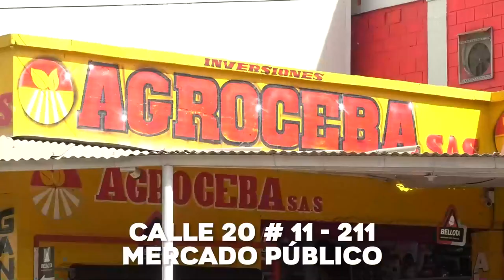EJÉRCITO INFORMA QUE ESTÁN ABIERTAS LAS INCORPORACIONES PARA PRESTAR SERVICIO MILITAR